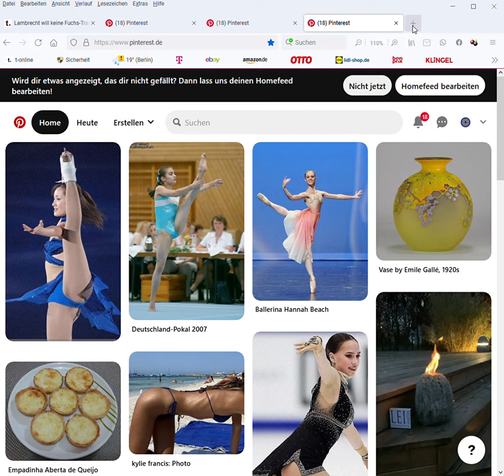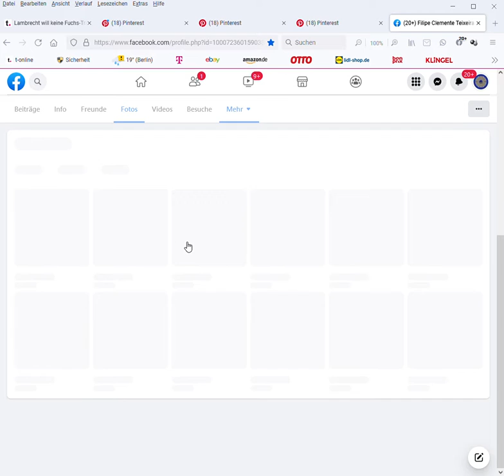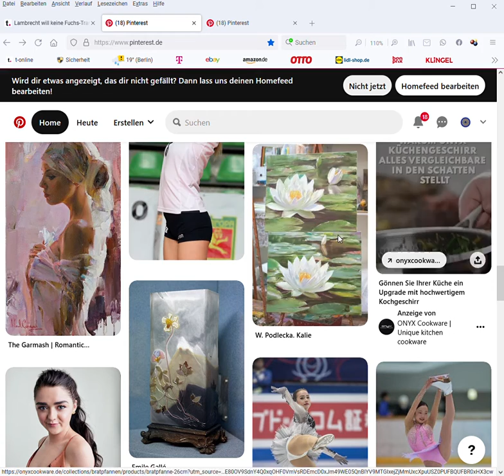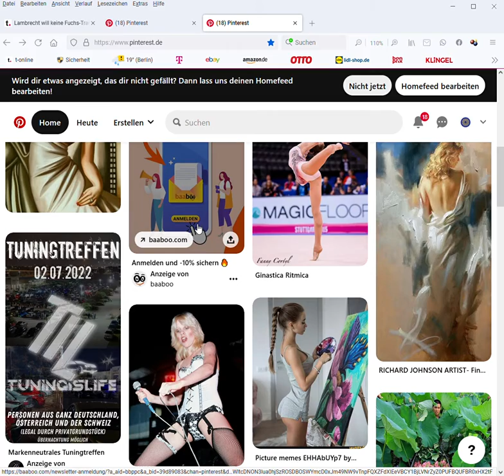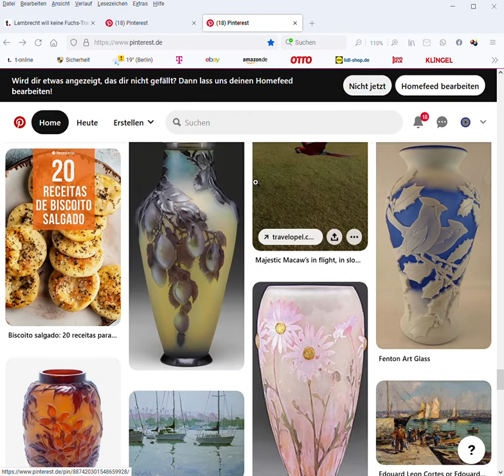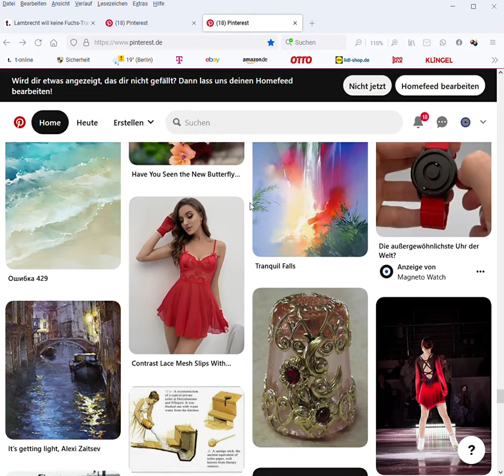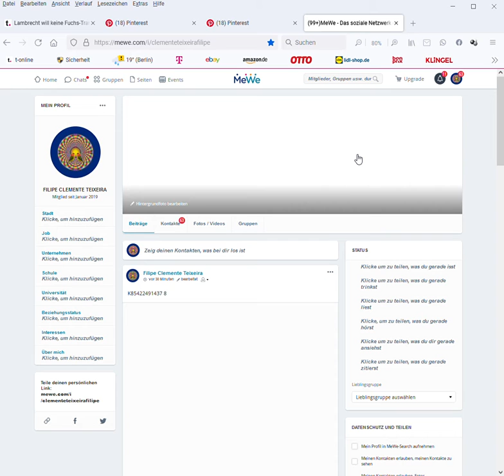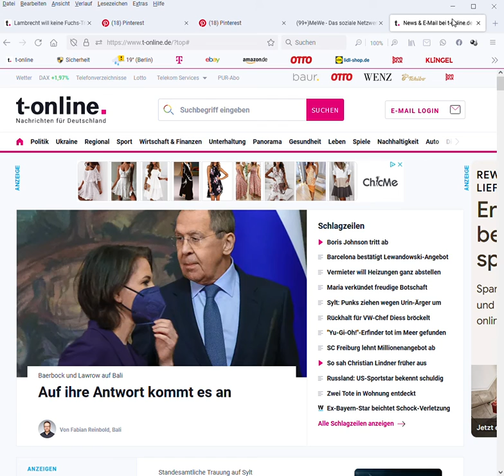Filipe Clemente teixeira Diversos 18 Pinterest t online Browser 2022 07 07 17 39 01